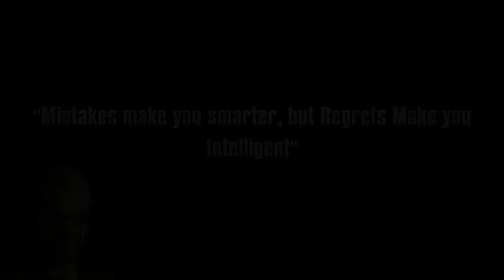Hex Is Coming For Ya! Plunder Clutch Uncharted 4 Montage! w/Chaos0157, Lady_man24_7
"Mistakes make you smarter, but your Regrets make you Intelligent"
An amazing Clutch with the 3 man team.